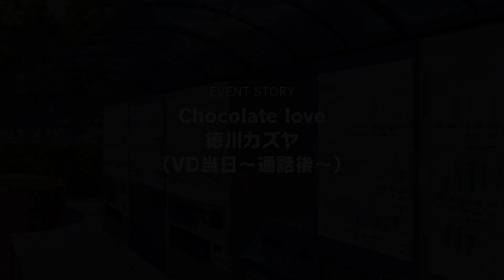【テニラビ】2023年 バレンタイン & ホワイトデー 徳川カズヤ【ストーリー】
【テニラビ】2023年のバレンタインとホワイトデーのストーリーとメッセージ、フルボイス電話の徳川カズヤver. です